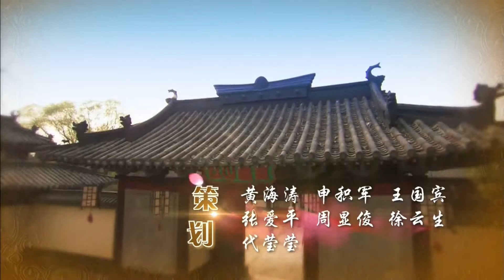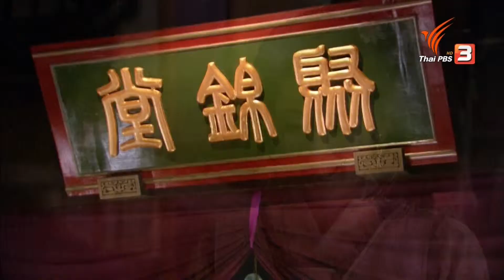ตัวอย่างเสียงบรรยายภาพ มู่หลาน...จอมทัพหญิงกู้แผ่นดิน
ตัวอย่างเสียงบรรยายภาพ Legend of Mulan  ซีรีส์จีน มู่หลาน...จอมทัพหญิงกู้แผ่นดิน

Interlude บอก "คำบรรยายแทนเสียง "CC"" และ "เสียงบรรยายภาพ"AD""

***หมายเหตุ ไม่ได้มีเจตนาจะละเมิดลิขสิทธิ์ของเจ้าของซีรี่ย์และไทยพีบีเอส คลิปนี้เพื่อเผยแพร่เสียงบรรยายภาพแก่ผู้สนใจในวิทยาการของทีวีดิจิทัลเท่านั้น***